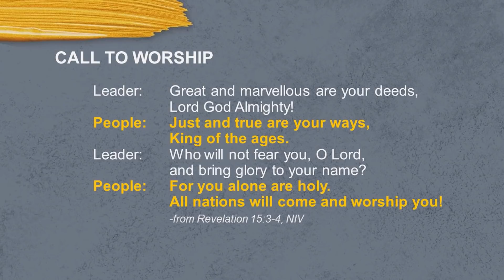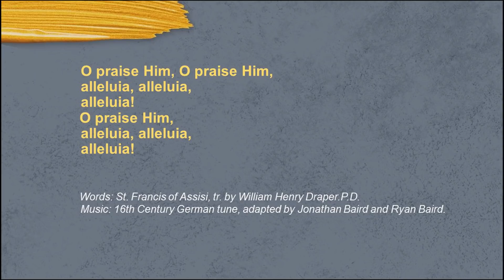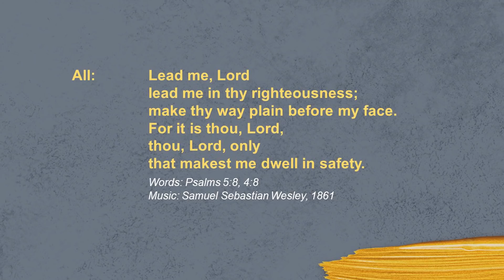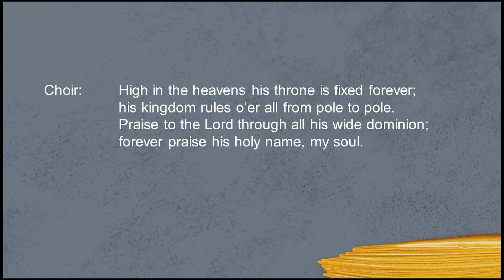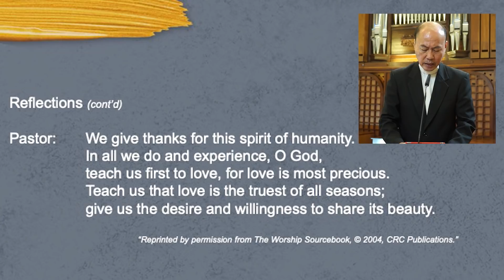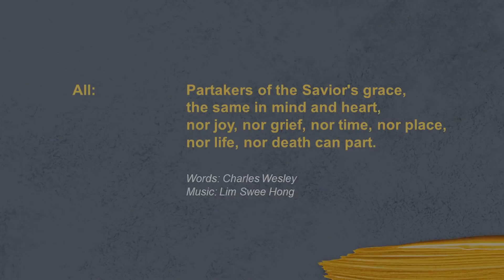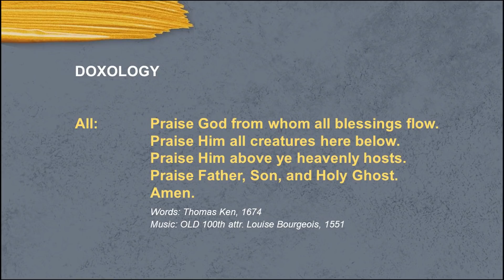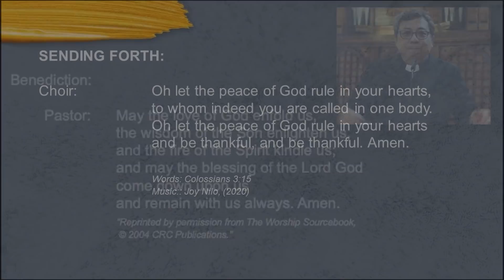KKMC Hymn Festival 30 Aug 2020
Kampong Kapor Methodist Church
HYMN FESTIVAL 2020
 : Authentic Community: Connected & Caring
Dear friends,
A very warm welcome in the Name of our Lord and Saviour Jesus Christ to the 2020 KKMC Hymn Festival.

This year’s Hymn Festival comes to us online via a recorded Worship Experience.  We encourage all of us to fully participate by singing, reading and praying along as indicated. May God be glorified and His people edified as we focus of the theme of being an Authentic Community that is connected and caring.

And so, as an authentic community, we gather in Christ’s name celebrating God’s promise to us, His servants, remembering that we are called to be his disciples.

Pastor Kenneth Huang
Songs Include :

祢是配得配得，     ni shi pei de, pei de,
Music and Words: Grace Tseng (CCLI Song #2351995)

Words: St. Francis of Assisi, tr. by William Henry Draper.P.D.
Music: 16th Century German tune, adapted by Jonathan Baird and Ryan Baird.

In The Name of Christ We Gather.

@1957, 1985 The H.W. Gray Company, admin. Alfred Publishing Co.,Inc.

We Are Called to Be God’s People
Words: Thomas A. Jackson, 1973,